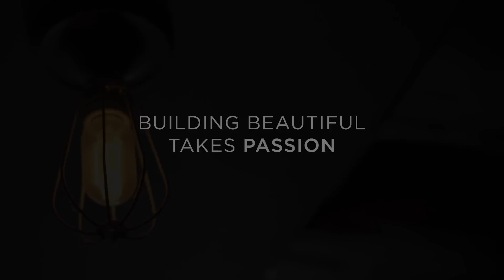The Bar - Miracle Mile - Shop Coral Gables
The Bar is a friendly, cozy neighborhood bar with great comfort bar food, and features over 48 amazing bottled beers, 10 taps and full liquor.

The Bar
172 Giralda Avenue

Business Hours
Everyday: 11:30 Am - 3:00Am